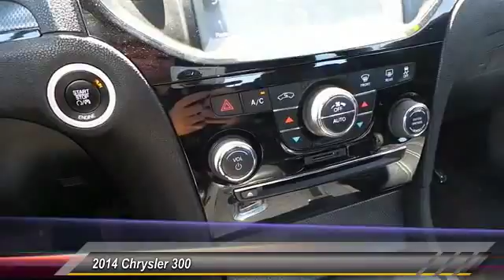2014 Chrysler 300 Odessa TX EH276340A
2014 Chrysler 300 4dr Sdn 300S RWD

ONLY 27,818 Miles! EPA 31 MPG Hwy/19 MPG City! Heated Leather Seats, Bluetooth, iPod/MP3 Input, Dual Zone A/C, Remote Engine Start, Back-Up Camera, Aluminum Wheels, Flex Fuel, Satellite Radio, Premium Sound System AND MORE! KEY FEATURES INCLUDE Leather Seats, Heated Driver Seat, Back-Up Camera, Flex Fuel, Premium Sound System, Satellite Radio, iPod/MP3 Input, Bluetooth, Aluminum Wheels, Remote Engine Start, Dual Zone A/C, Heated Seats, Heated Leather Seats MP3 Player, Remote Trunk Release, Keyless Entry, Steering Wheel Controls, Child Safety Locks. EXPERTS RAVE . there's plenty of room for occupants of all sizes. The adjustability of the driver seat and tilt-and-telescoping steering wheel is particularly generous, while the rear seats are both spacious and supportive. -Edmunds.com. Great Gas Mileage: 31 MPG Hwy. AutoCheck One Owner WHY BUY FROM US Call us up or stop on by! Let's face it: the car buying experience is a big decision. That is why the sales family at All American Chrysler Jeep Dodge of Odessa strives to a hassle free customer experience. Feel free to browse our new and pre-owned inventories of Chrysler, Dodge and Jeep vehicles. Our full service dealership is located in Odessa, TX, and we strive for every customer to leave satisfied! Plus TT&L and fees. Price contains all applicable dealer incentives and non-limited factory rebates. You may qualify for additional rebates; see dealer for details. Some of our used vehicles may be subject to unrepaired safety recalls. Check for a vehicle's unrepaired recalls by VIN